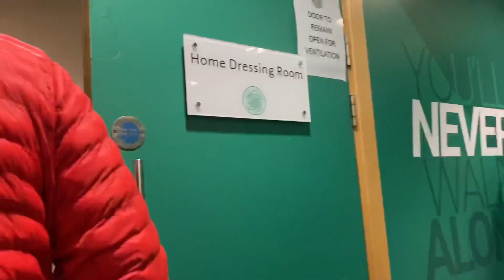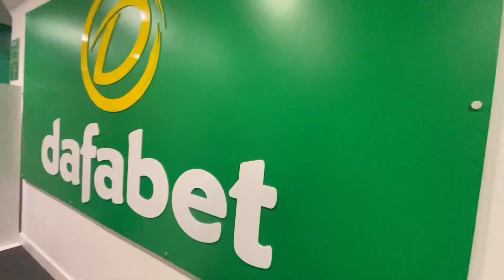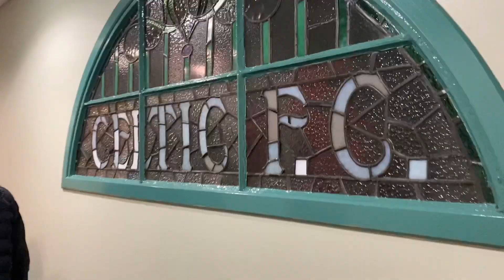CELTIC PARK stadium tour vlog